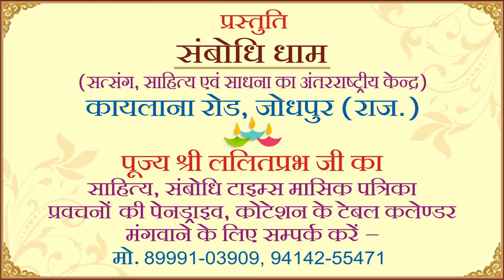माता-पिता की सेवा से कैसे जगाएँ अपना सोया भाग्‍य। ललितप्रभ जी का गृहस्थ के कर्तव्य पर प्रवचन-सत्संग।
जिस बच्चे को माँ-बाप अनाथ आश्रम से लेकर आए थे, उन्हीं को पहुँचा दिया उसने वृद्धाश्रम।

विशेष सूचना:
1. राष्ट्रसंत श्री ललितप्रभ जी द्वारा लिखित शानदार साहित्य, संबोधि टाइम्स मैगजीन, जीने की कला से जुड़े हुए कोटेशन वाले टेबल कैलेंडर, वीडियो और ऑडियो प्रवचनों व भजनों की पेनड्राइव मंगवाएं। संस्था द्वारा लागत से भी कम मूल्य पर उपलब्ध।
2. साहित्य सूचना – राष्ट्रसंत श्री ललितप्रभ जी के प्रवचनों की लोकप्रिय 21 किताबों का सेट संस्था द्वारा मात्र 800 रुपए में उपलब्ध। मंगवाएं और इन विशिष्ट किताबों को पढ़ने का सौभाग्य लें।
3. निवेदन : हर महीने घर बैठे मंगवाएं संबोधि टाइम्स मैगजीन। राष्ट्रसंत श्री ललितप्रभ जी के द्वारा लिखित जीवन को चार्ज करने वाली रंगीन मासिक पत्रिका। आजीवन शुल्क मात्र 1000 रुपए।
4. विशेष निवेदन नववर्ष पर मित्रों को उपहार देने के लिए मंगवाएं मोटिवेशनल वार्षिक टेबल कैलेंडर ' सुप्रभातम'। दुनिया के बेहतरीन कैलेंडरों में से एक। राष्ट्रसंत श्री ललितप्रभ के 365 पावरफुल वचन। लागत मूल्य मात्र 90 रुपए।
5. पेनड्राइव सूचना: राष्ट्रसंत श्री ललितप्रभ जी के प्रवचनों का नया पेनड्राइव सेट संस्था द्वारा लागत से भी कम मूल्य पर जारी। 16 GB की अलग-अलग 11 पेनड्राइव का सेट उपलब्ध है।